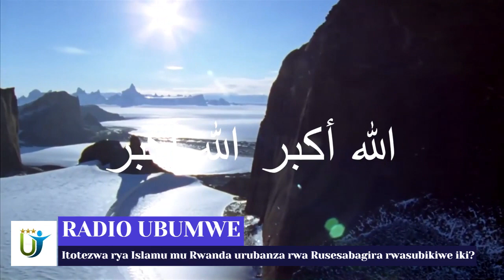Radio Ubumwe : Itotezwa rya Islamu mu Rwanda urubanza rwa Rusesabagira rwasubikiwe iki ? 22 03 2022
Umuryango IBUKABOSE-RENGERABOSE ubabajwe n’icyemezo cyafashwe na Leta ya FPR-Inkotanyi cyo kubuza Abayislamu kwubahiriza umuhango wo guhamagarira amasengesho rusange (Adhan mu cyarabu) ya mu gitondo mu misigiti imwe n’imwe yo mu Rwanda.

Twibutse ko ingingo ya 37 y’Itegeko Nshinga ry’u Rwanda ryo mu 2003 (ryahinduwe mu 2015) ryemeza "ubwisanzure mu bitekerezo, bwo kugaragaza ibitekerezo, umutimanama, ubwisanzure bw’idini, gusenga no kwigaragaza mu ruhame".

Umudendezo w’amadini unavugwa mu ngingo ya 10 y’Itangazo ry’uburenganzira bwa muntu n’umuturage ryo mu 1789 aho rigira riti : « Ntawe ukwiye guhungabanywa kubera ibitekerezo bye, cyangwa kubera idini rye, mu gihe bikozwe mu buryo butabangamiye umutekano rusange wateganyijwe n’amategeko. »

Icyemezo cyo kubuza abayislamu gukora adhan nticyubahirije amategeko y’u Rwanda n’amategeko mpuzamahanga u Rwanda rwemeye kwubahiriza.

Kuva idini rya Islam ryagera mu Rwanda, nta ngoma n’imwe yigeze ibuza gukora adhan uretse iy’Inkotanyi. Iki cyemezo kirashimangira ko iyo ngoma itubahiriza uburenganzira bwa muntu, ko ivangura amadini, kuko ku nsengero za kiriziya gatulika inzogera zivuga kandi nta wigeze ahagarika uwo muhango. Byongeye kandi ari adhan, ari inzogera bikoreshwa mu bindi bihugu mu mihango yo guhamagarira amasengesho rusange.

Umuryango IBUKABOSE-RENGERABOSE usanga icyemezo cya Leta ya FPR kigayitse kuko ari ivanguramadini ridashobora kwihanganirwa.

Umuryango IBUKABOSE-RENGERABOSE usabye ko icyemezo kibuza adhan mu misigiti gihita gihagarikwa, bityo abayislamu bagakomeza kwidagadura no kwisanzura mw’idini ryabo, mu gihugu cyabo nk’abandi banyarwanda bo mu yandi madini.

Umuryango IBUKABOSE-RENGERABOSE uboneyeho gusaba Leta y’Inkotanyi kudakomeza gusuzugura, gutoteza no gupyinagaza abanyarwanda ku mpamvu izo arizo zose.

Ishami rikorera mu Rwanda ry’umuryango IBUKABOSE-RENGERABOSE

Kigali kuwa 22/3/2022